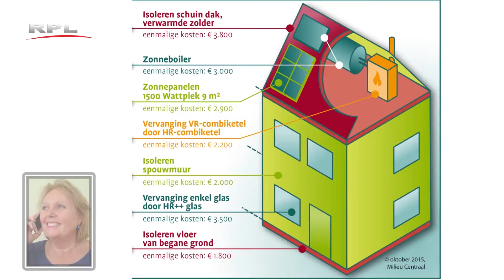RPL TV Woerden - RPL Actueel: olie en gas boring 170913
RPL Actueel 13 september 2017
Petitie tegen olie- en gasboring